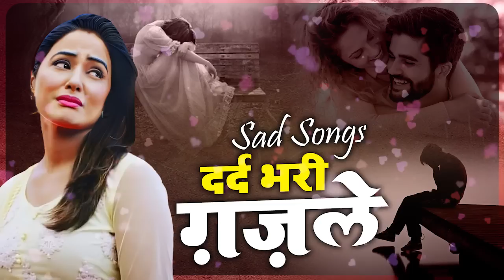Nonstop Dard Bhari Ghazal 2022 | Arshad Kamli | Tahir Chishti | Naim Sabri | दर्द भरी गजल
Nonstop Dard Bhari Ghazal Arshad Kamli 2022 | दर्द भरी गजल | Dil Dhadkane Wali Ghazal | गम भरी ग़ज़ल